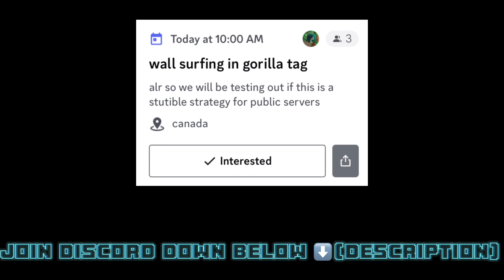We played four corners in gorilla tag. It’s not what you expect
Today we play four corners in gorilla tag.